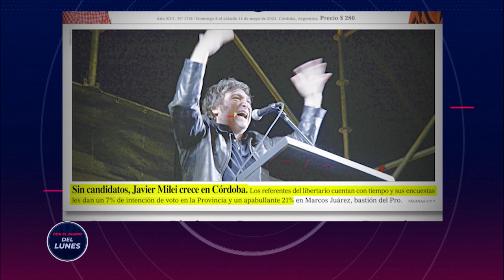Alberto León: "El rector actual se ha desentendido de lo cotidiano" │Con el Diario del Lunes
Con el Diario del Lunes 2022: El candidato a rector de la UNC por 'Vamos', Alberto León, pasó por una nueva edición del programa y analizó su candidatura a rector de la Universidad Nacional de Córdoba

"Estamos muy preocupados por la desigualdad entre las unidades académicas de la Universidad" explica León y añade: "Esto se ha cristalizado por el método de elección de autoridades dónde se han favorecido las facultades más grandes"

"Hablar en los medios sobre propuestas pero no expresarlas en las asambleas deja el discurso vacío"

Además, León hizo hincapié en distintos aspectos de la gestión del Dr. Yuri y explicó porque considera que el gobierno de la Universidad tiene que estar en manos de los universitarios.